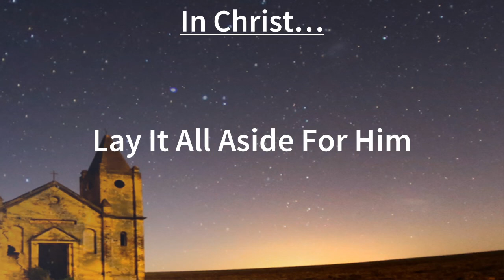Faith's Great Challenge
Sermon Text: Hebrews 12:1